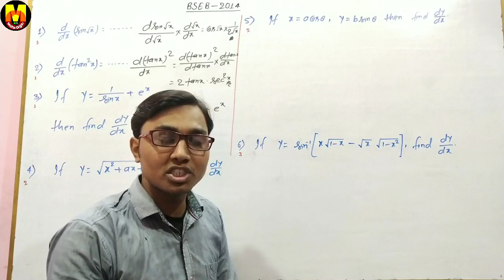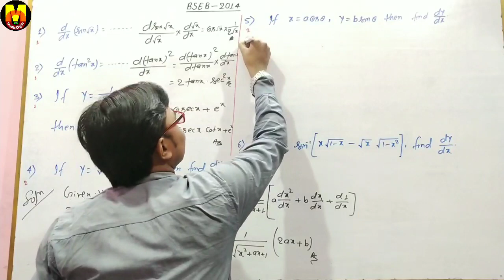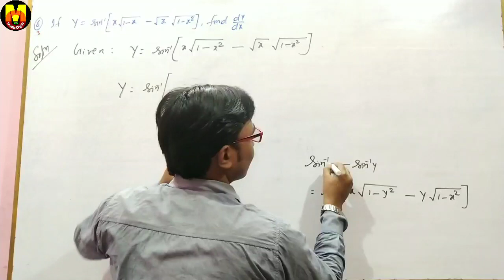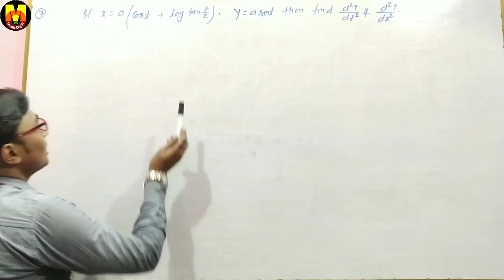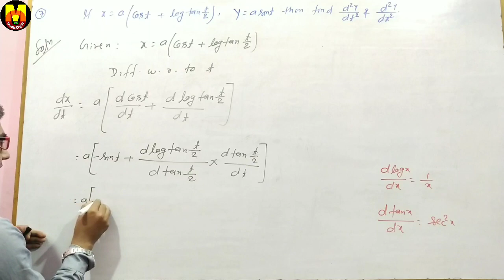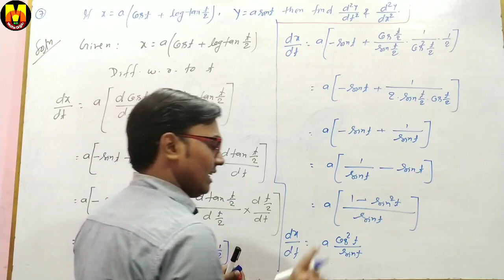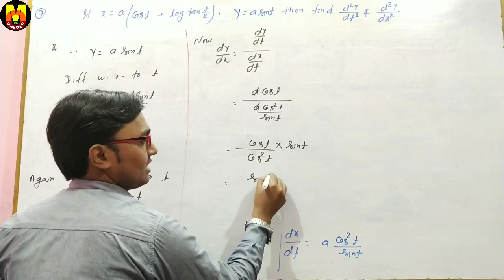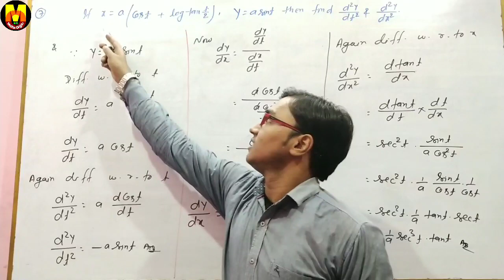Differentiation || अवकलन || 2014 Previous Year Solution || Objective Subjective Questions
2014 में आए सभी Differentiation Questions का  solution बहुत ही आसान और विस्तार में सिखने वाले हैं।
Very Important Differentiation Subjective Question
Previous Year 2014 Subjective Differentiation Question
Must watch full lecture for clear concepts

This question is very very important for 12th Board Exam
This lecture is based on BSEB 2014 12th Paper